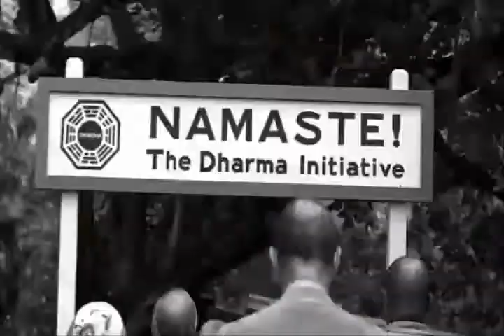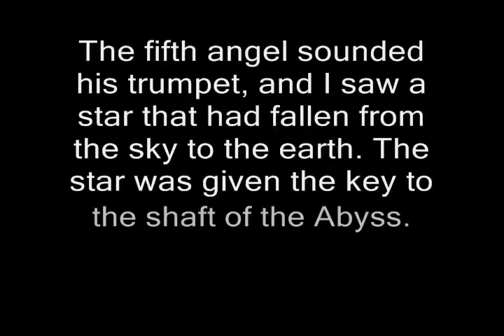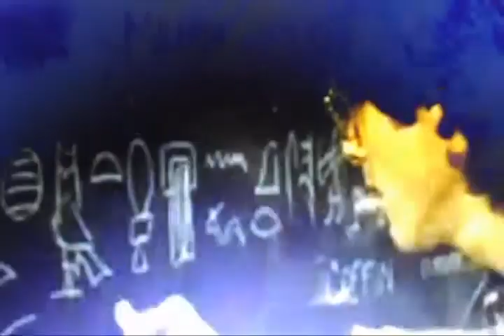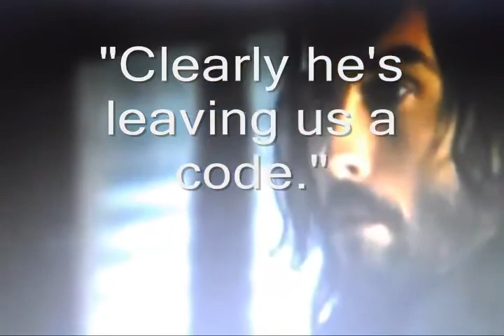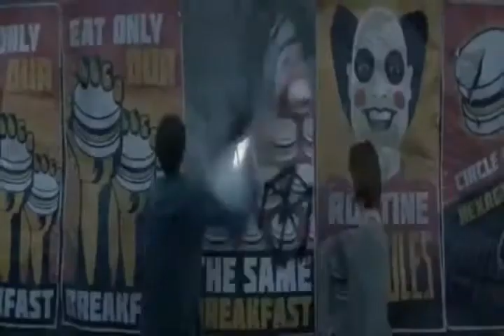Illuminati Big Event September 22 28, 2015 part 2 of 4 HIGH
Something big In September!